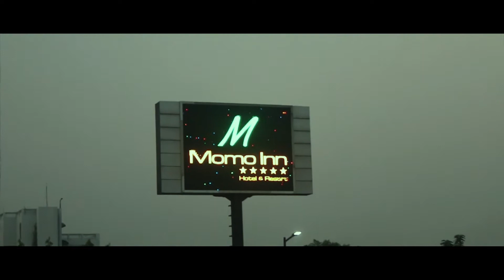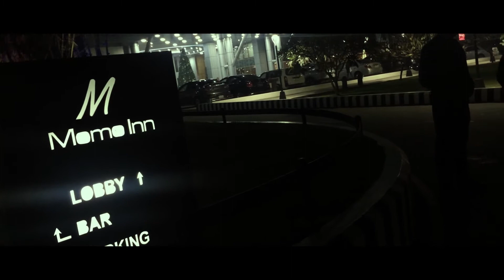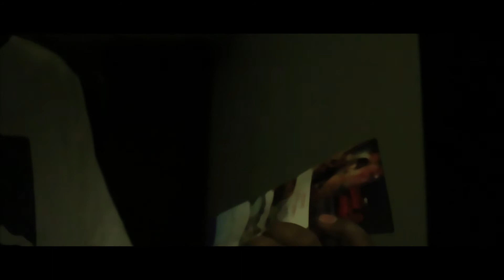Momo Inn Hotel and Resort. Five star hotel review vlog.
Imagine a charming and picturesque Heritage village in the north part in Bangladesh boasts of 160 splendid rooms and suites with naturals views. Lavishly appointed our rooms offer the ultimate in comfort. Our elaborate suites are embellished with kitchenette, Jacuzzi, and Infinity Pool for those who command luxury.